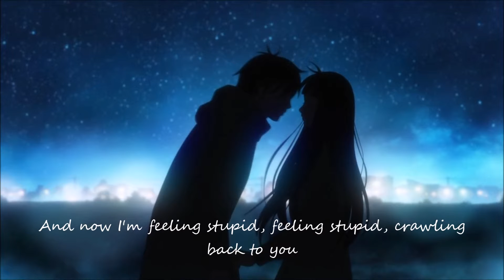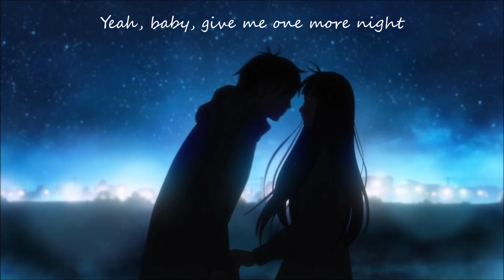Nightcore-One More Night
Hope you enjoy and have a great day! Comment for another song, and like if you did!

Programs Used:
Windows Movie Maker
Audacity

I don't own the picture or the song but I own the edits that made this a nightcore.